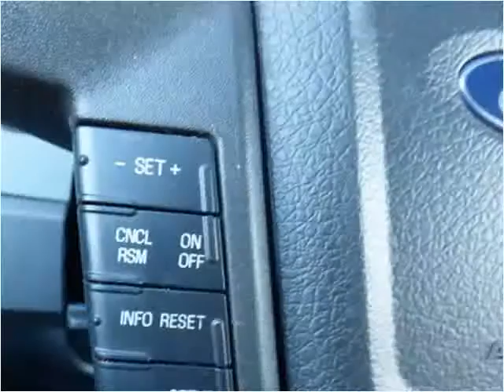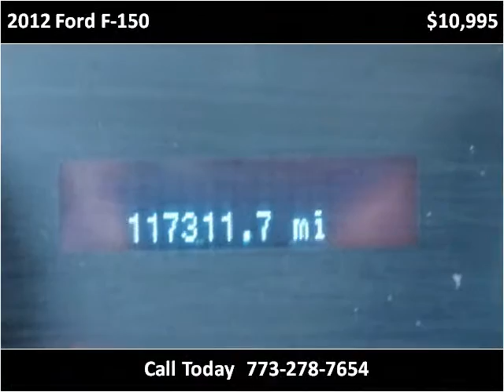2012 Ford F-150 Used Cars Chicago, Burbank IL